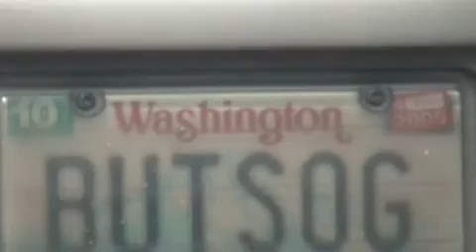20051008 Ultimate Frisbee